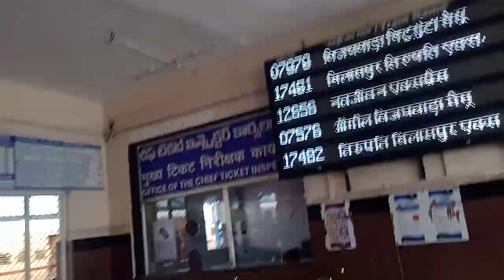27 June 2023 Bapatla fish market